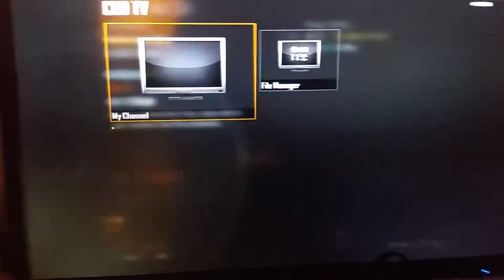BO2 Consistant All Nighter Record -RNG specialist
The creative, crazy and enjoyable videos of my gaming sessions with some entertaining music to back it up.
.just enjoy the view.